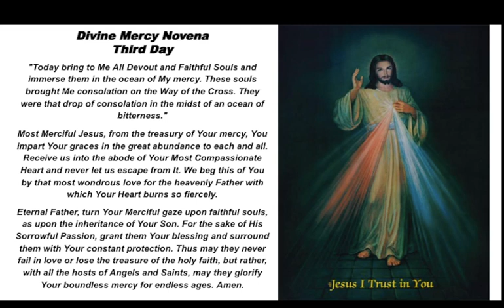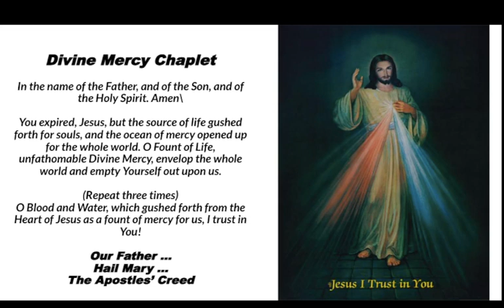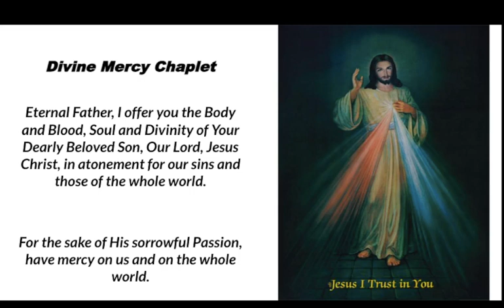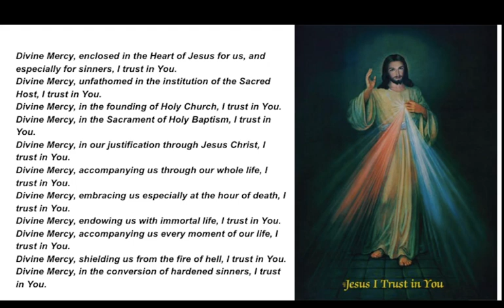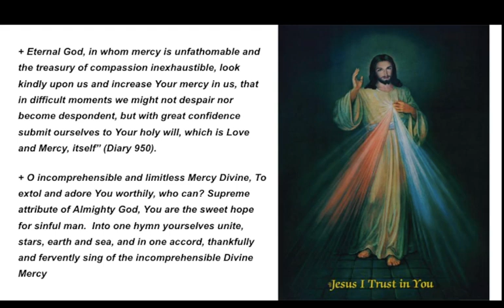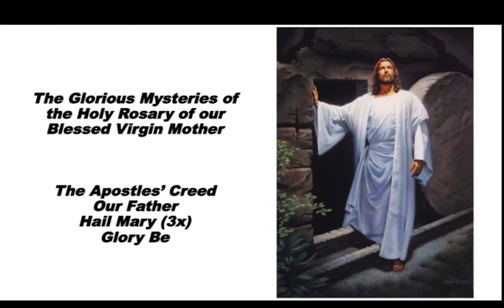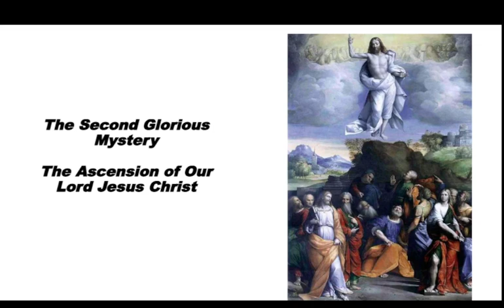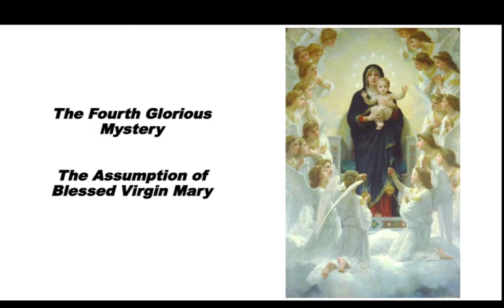Divine Mercy Novena - Third Day, Sunday, April 9, 2023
Divine Mercy Novena - Third Day, Sunday, April 9, 2023, 3 pm. Divine Mercy Novena, Chaplet, and Rosary.
Happy Easter !